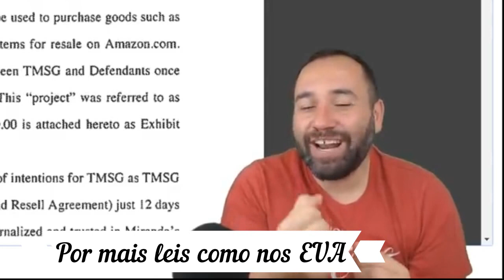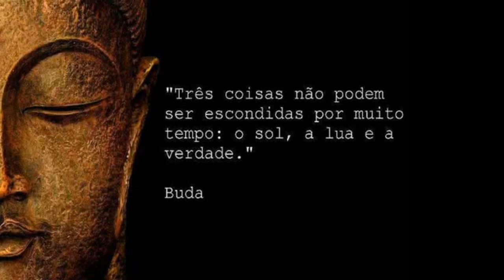Luis Miranda USA - Quer Censurar o Youtube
Luis Miranda USA promove mais uma ação contra o Google pedindo exclusão dos videos que contam seus causos na internet.